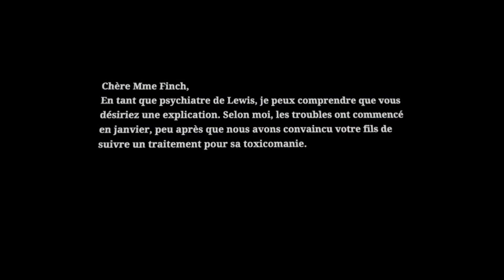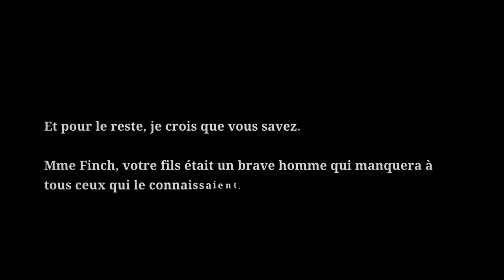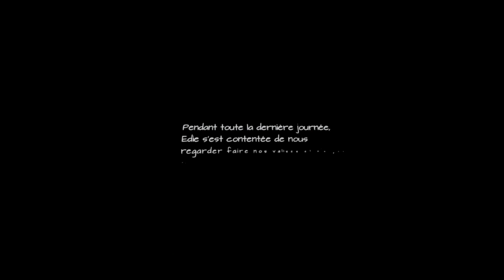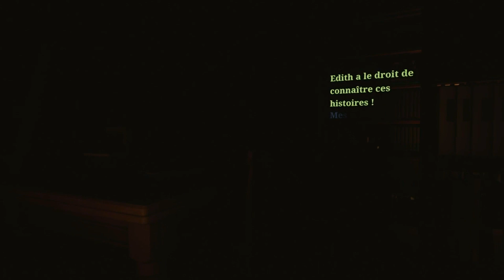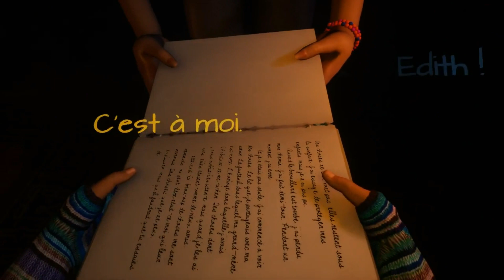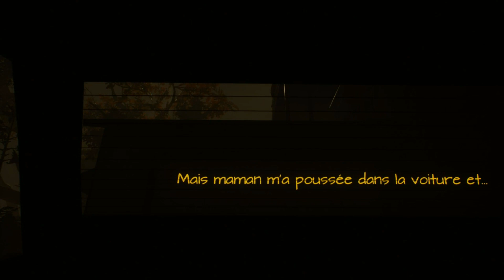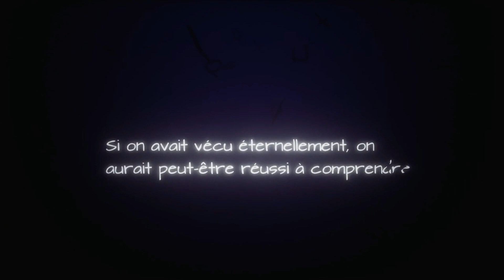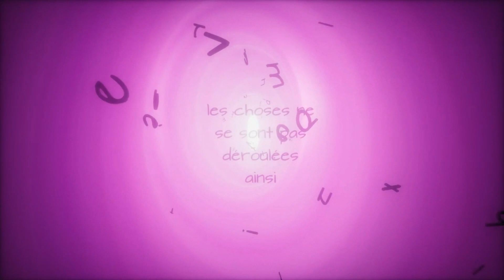[FR] What Remains of Edith Finch #8 FIN : Le Roi Lewis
Partons à la découverte de ce nouveau jeu, en se lançant dans un petit Let's Play. Dans cette histoire, nous incarnons Edith Finch, et nous nous renseignons sur une prétendue malédiction qui toucherait notre famille. Partons donc à la découverte des secrets de notre ancienne maison pour en savoir un peu plus...